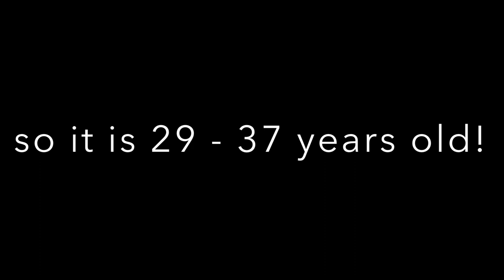French Horn without the usual logo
It is a YHR-664D.